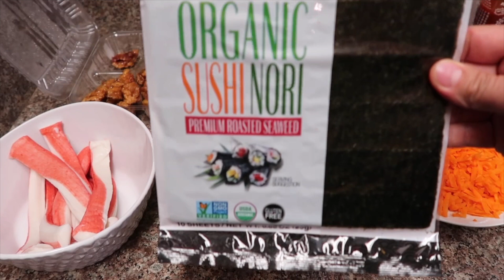Sushi Tan Fácil Que Te Sor prenderas ..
DELICIAS DE MI COCINA!
LES COMPARTO ESTA RECETA SUSHI AMI MANERA ESPERO LES GUSTE!